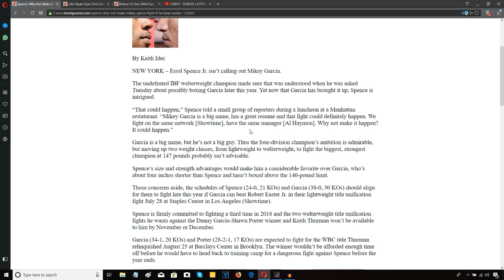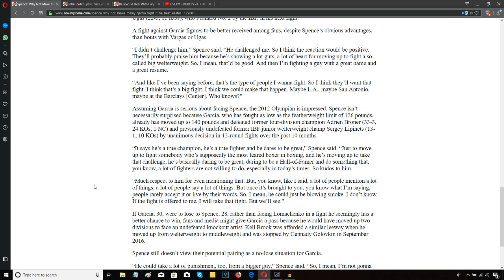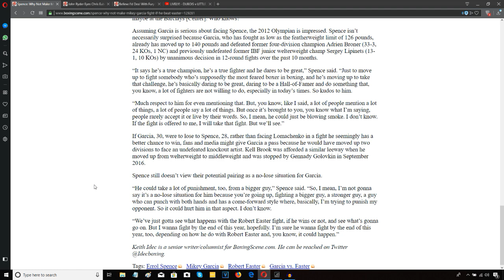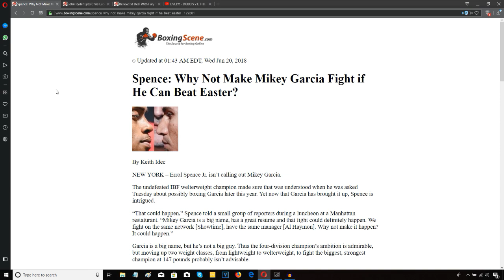ERROL SPENCE JR: "MIKEY GARCIA FIGHT CAN HAPPEN"!!!